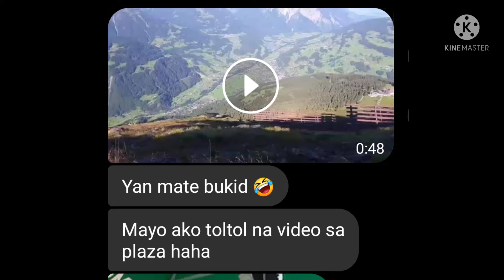Mt. Alps in Austria (shout out mate..Hildz)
My
First world tour from my highschool classmate 🤣😀😀🤣😀
open po s agustong magbigay video sa akin basta d p na upload sa YouTube channel ...baka ma re-used content akitz.